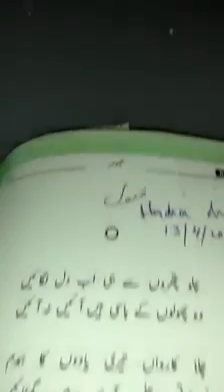Chalo pathron se ab Dil lagain .. Hadia Hashmi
چلو پتھروں سے اب دل لگائیں  ۔۔۔حادیہ ہاشمی کا خوبصورت انداز بہت ہی پیاری آواز